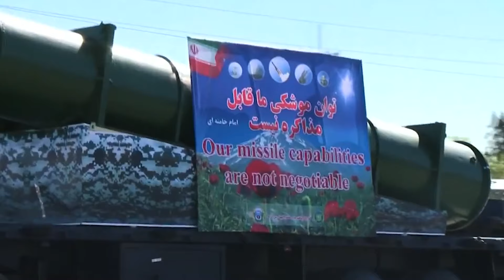CUFI Weekly - Standing with Israel & Defending America Against Iran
As world powers meet in Vienna to negotiate a deal with Iran, the Iranian regime continues to plot Israel’s destruction—but Israel is not Tehran’s only target. The country designated as the world’s number one state sponsor of terrorism aims to destroy not only Israel but also the United States.

In this week’s episode of the CUFI Weekly, find out why standing with Israel is defending America.